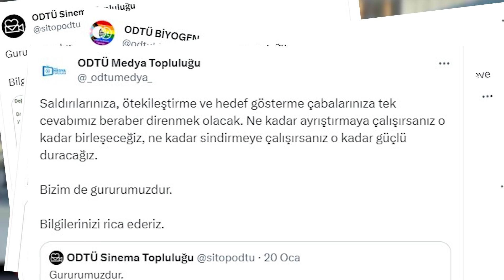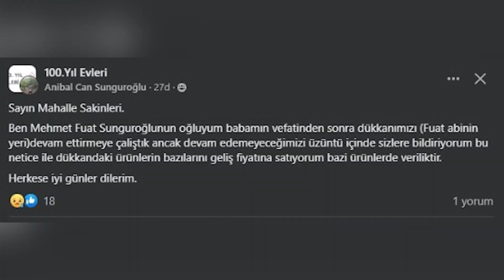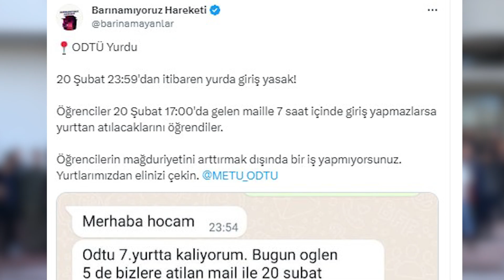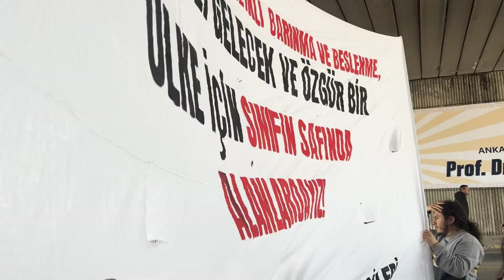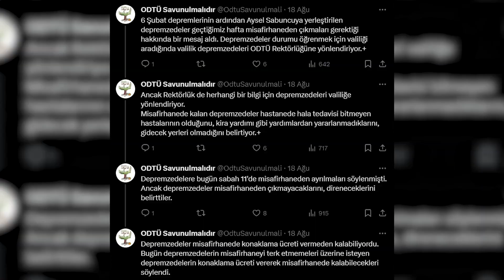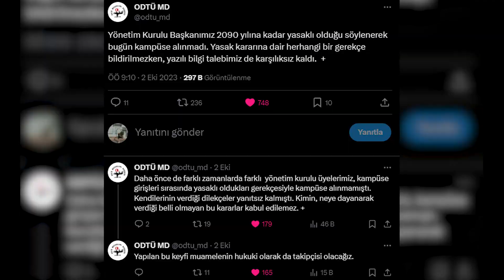ODTÜ REWIND'23 | ODTÜ'de 2023 Nasıl Geçti? | AnlatHocam!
ODTÜ'de 2023 yılında yaşananları sizler için derledik. Daha huzurlu ve kayyumsuz bir yıl dileğiyle. İyi seyirler!

 / odtumedya​​​​

 / medyaodtu​​​​

 / _odtumedya_​​​